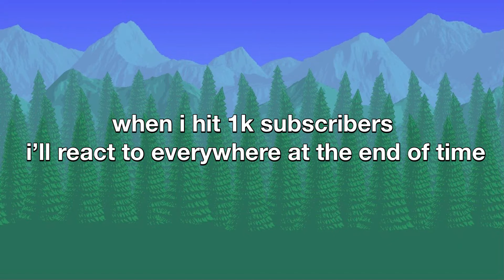funny thing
like live or sumn